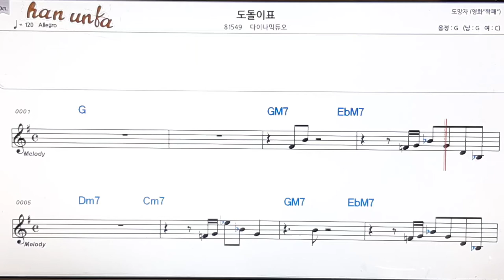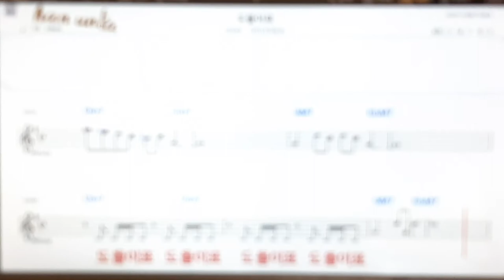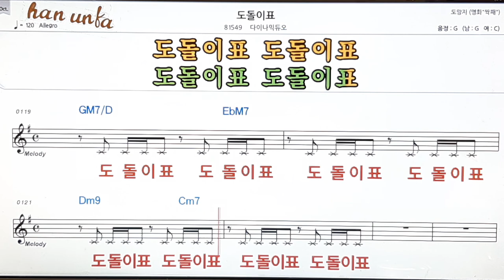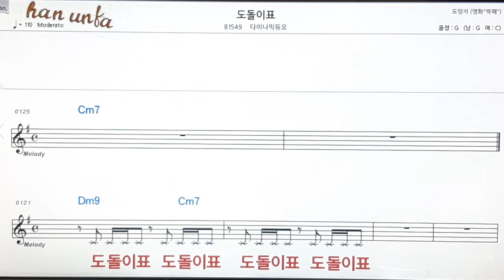도돌이표/다이나믹듀오👍노래 반주, 코드 악보,가라오케💋Karaoke*Sheet Music*Chord*MR